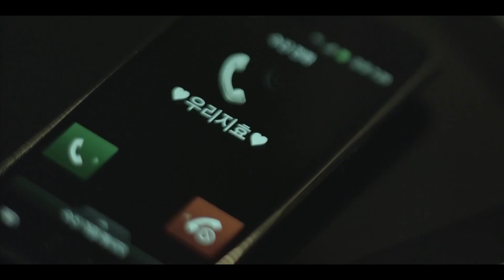[HD] JYJ In heaven official MV FULL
JYJ - In Heaven  [MV]  HD (Full)

sad story  T.T